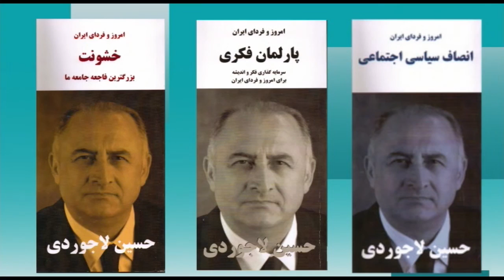تلویزیون ایران فردا - امروز و فردای ایران با دکتر حسین لاجوردی سه شنبه ۱۵ دی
از شما دعوت می کنیم که به تماشای سی و نهمین برنامه “امروز و فردای ایران با حسین لاجوردی” بنشینید. حسین لاجوردی، متخصص آمار و جامعه‌ شناس و بنیانگذار و رئیس کنونی انجمن پژوهشگران ایران است. او در سالهای ۱۹۷۳-۱۹۷۶ مدیر اجرایی پروژه رشد جمعیت در ایران (زیر نظر سازمان توسعه و جمعیت ملل متحد) بود و در سال ۱۹۷۸ دکترای خود را در زمینه جامعه‌شناسی از دانشگاه سوربن دریافت کرد.